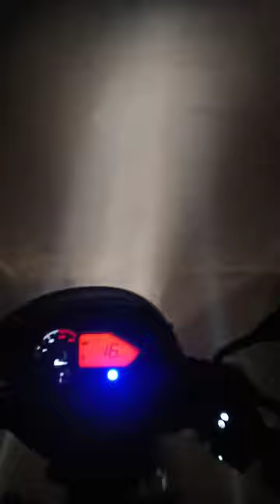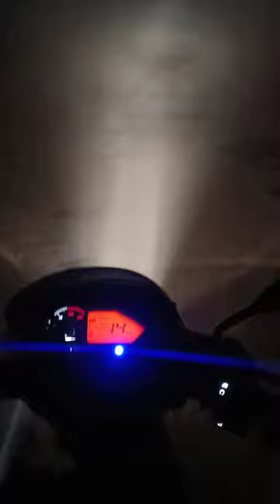March 6, 2021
gaon ki thandi January 10